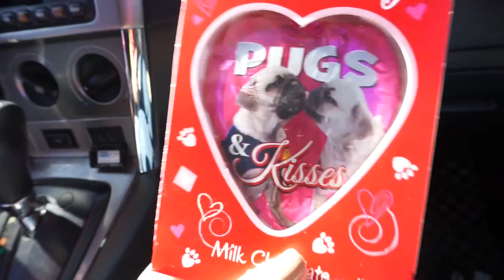VALENTINES DAY VLOG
Hi guys, thought I would do another vlog for Vday! Hope you enjoy! XOXO